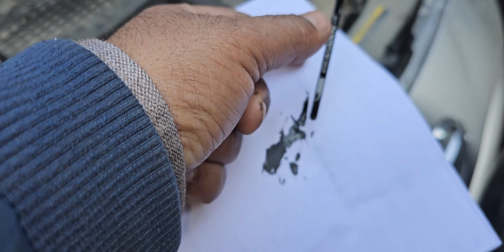pickup ਤੇ smoke ਦੀ ਸਮੱਸਿਆ।Nissan Preetmotorsmoga Contact-98727-27844